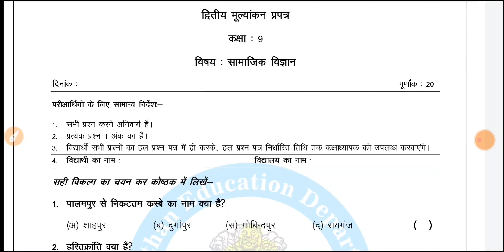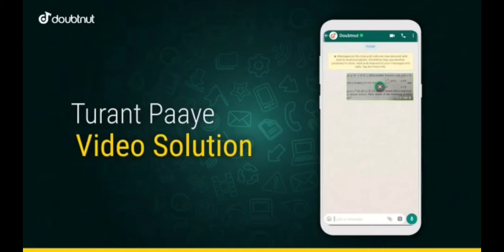Dwitiya Parakh class 9th samajik vigyan/social science solution |class 9th सामाजिक विज्ञान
dwitiya test paper class 9th samajik vigyan/social science solution |class 9th सामाजिक विज्ञान

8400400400 - Doubtnut Whatsapp ( Instant Doubt Solving)

1) Apne Doubt ki photo kheecho
2) Sawal ko crop karke send karo
3) Turant Video Solution pao

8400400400 par Whatsapp karke apne sabhi Doubt ko kardo out!!